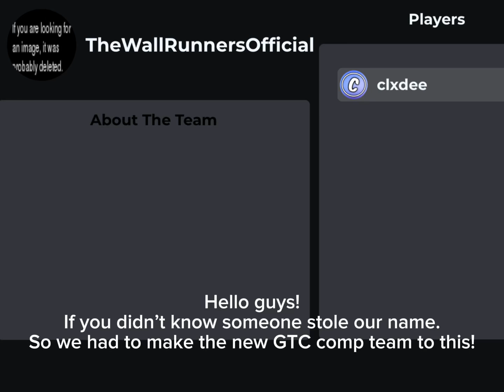Someone stole the name TWR!